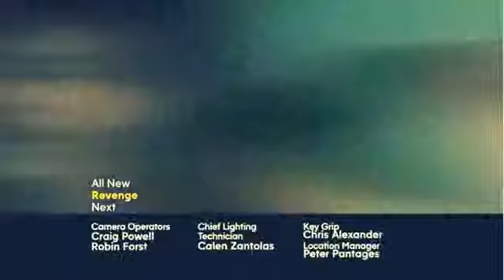Once Upon a Time 3x04 Promo Nasty Habits HD